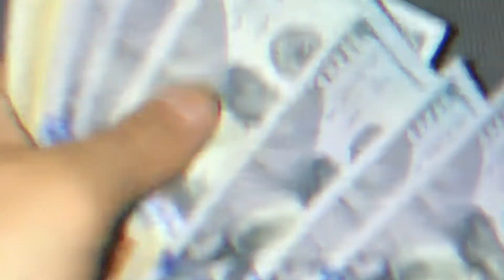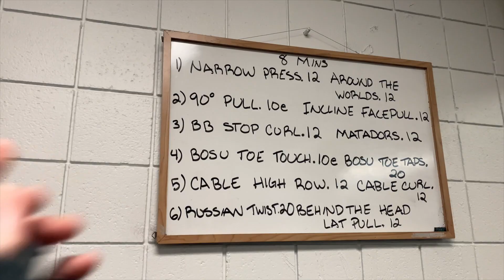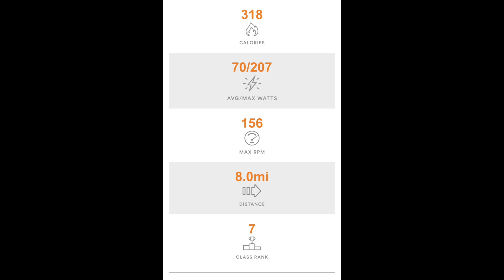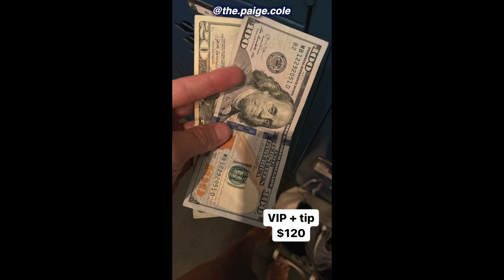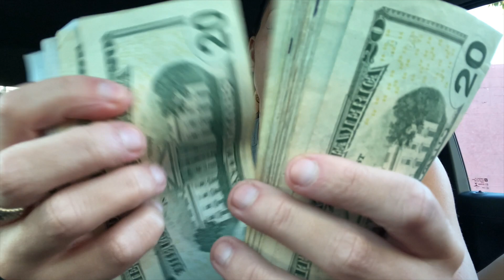Stripper Vlog #16: House Hunting In San Diego! Saturday Day Shift + Money Count 💸 ❤️ 👸🏻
Come with me while I go house hunting in San Diego + work a Saturday day shift at the club.

Check out this stripper vlog today and watch for the money count!

Let's make it rain baby,

xoxo

Paige